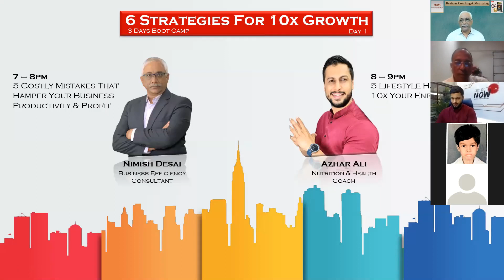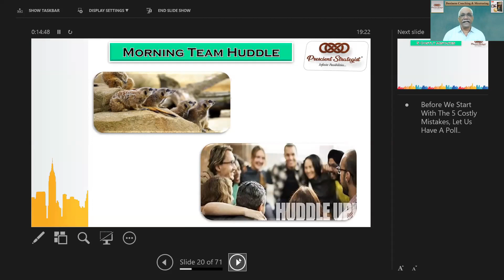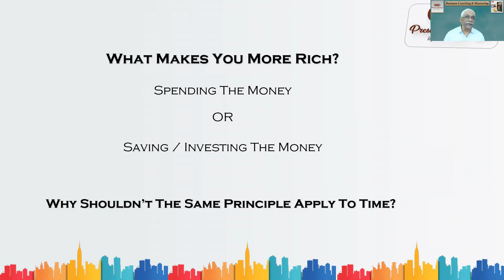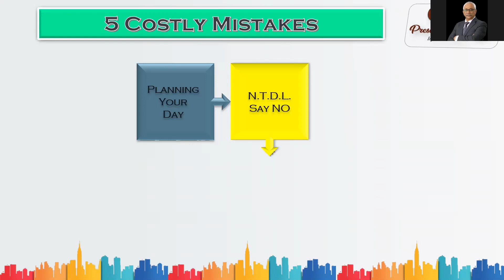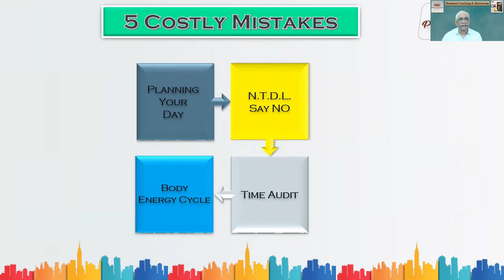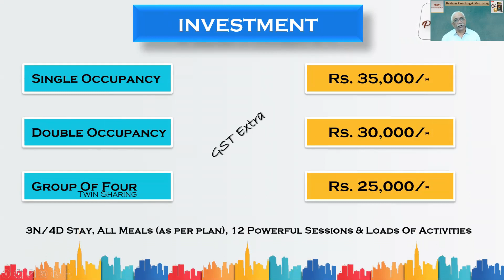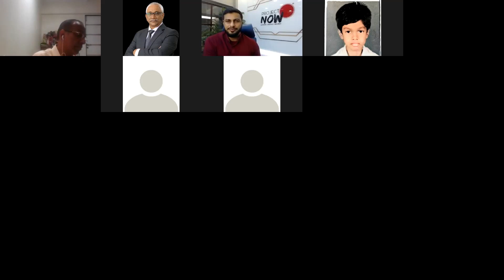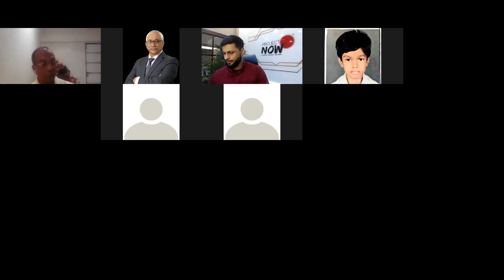6 Strategies For 10X Growth - Day 1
This is the video recording of First day of 3 day boot camp organised by TLC Sirius IST Team.

In The Amazing Boot Camp That We Had  Organised As An IST Team, There Were 6 Prominent Coaches Talking About Their Respective Niche And Gave Solutions For Many Of The Challenges Of The Entrepreneurs.

We, As A Team,  Gave You 30 Solutions/ Templates In Those Hours To Enable Entrepreneurs To Solve Some Of The Burning Issues They Are Facing Right Now In Your Business. Each Coach Handheld Them For One Hour And Worked With Them With Templates & Strategies To Get Them Instant Solutions That They Can Utilise To Solve Their Burning Problems.

Be Those Problems Be Related To Productivity & Profit, Your Competition, Finance Management Or Your Own Team. Also Understand How You can Mitigate Risk In Your Business and How Health & Correct Nutrition Impacts Your Profit.